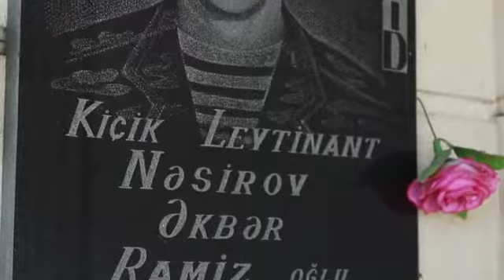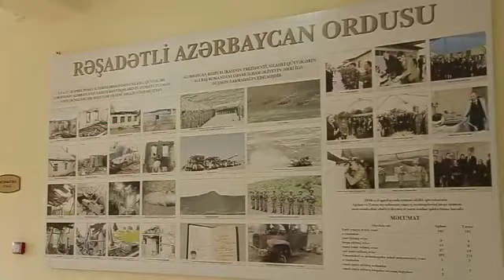Lənkəran rayonu Ə.R.Nəsirov adına Tütəpeştə kənd ümumi orta məktəbi tanıyaq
"Məktəblərimizi tanıdaq" layihəsi davam edir
Növbəti məktəbimiz Ə.R.Nəsirov adına Tütəpeştə kənd ümumi orta məktəbi tanıyaq.